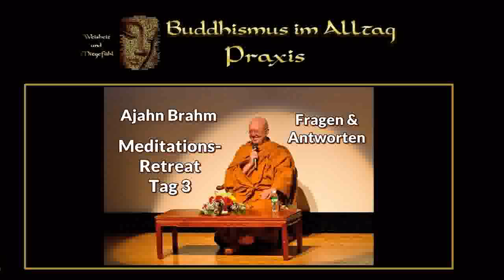Ajahn Brahm - Meditations-Retreat Tag 2